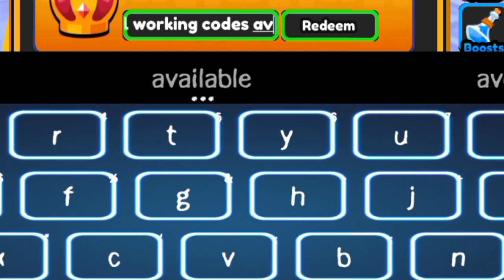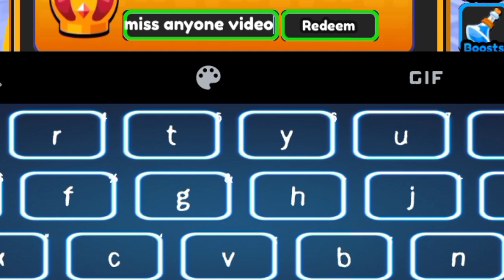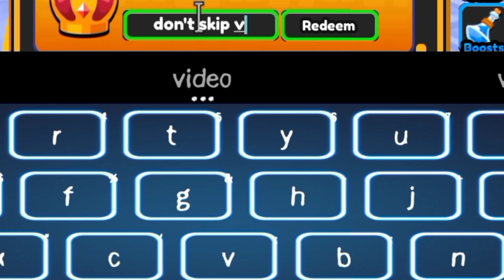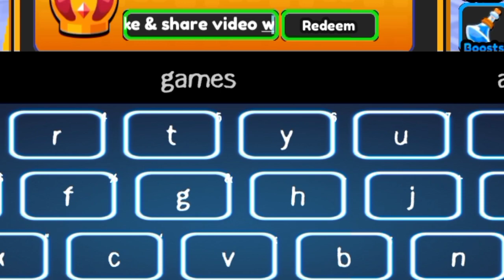*NEW* [💪2M] WORKING CODES FOR POWER PUNCH SIMULATOR || ROBLOX CODES POWER PUNCH SIMULATOR!!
channel.
Let's Begin.

Your Search;

roblox Power Punch Simulator codes 2023, Power Punch Simulator,
roblox Power Punch Simulator codes,
[💪600k] Power Punch Simulator,